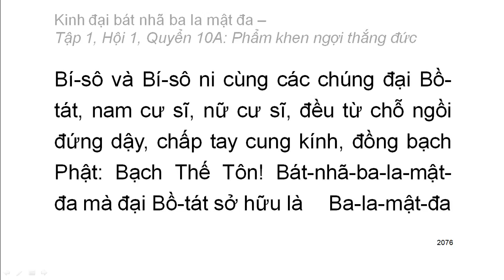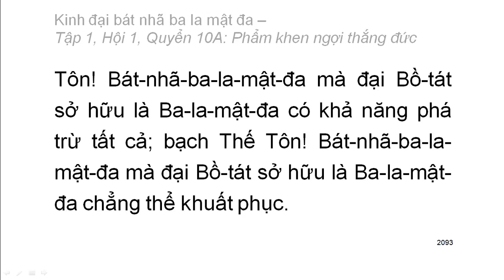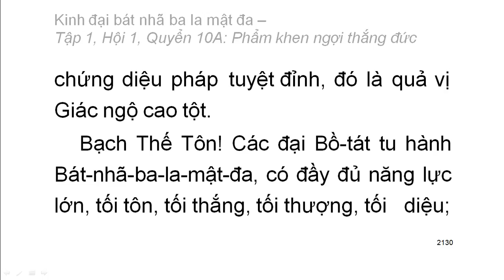600 quyển Kinh Đại Bát Nhã Ba La Mật Đa: Quyển .../600 (tiếp) (đọc lần 2)